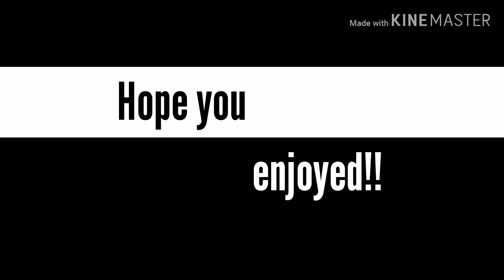Beast boy (teen titans)| gacha edit | Kitty edits! 💚